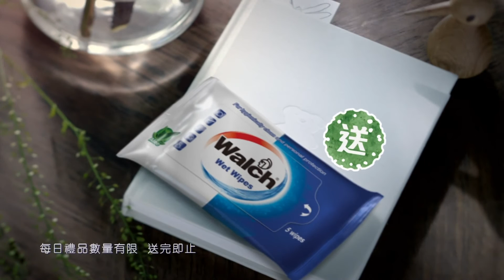麥當勞 2016 熱香餅精選套餐/珍寶套餐+韓國柚子糖漿 廣告 2 [HD]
有豐富早餐Morning特別清香醒神!
精選早晨套餐
Hotcakes Deluxe Breakfast
珍寶套餐
Jumbo Breakfast
韓國柚子糖漿
KOREAN YUJA SYRUP
士多啤梨
朱古力
熱香餅糖漿
McDonald x Walch
凡買指定超值早晨套餐送
送威露士抗菌濕紙巾
Walch Wet Wipes
24小時/hours麥當勞, 凌晨四時起供應
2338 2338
i'm lovin' it
林公子旁白